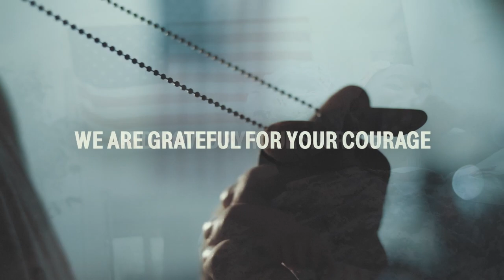Sunday Morning Service | November 10, 2024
Today's Message: "A Good Soldier Of Jesus Christ" | 2 Timothy 2:3-4

Services: Gospel Light Baptist Church began in 1999 and is pastored by Pastor Tyler Scott.
To support this ministry of Gospel Light,